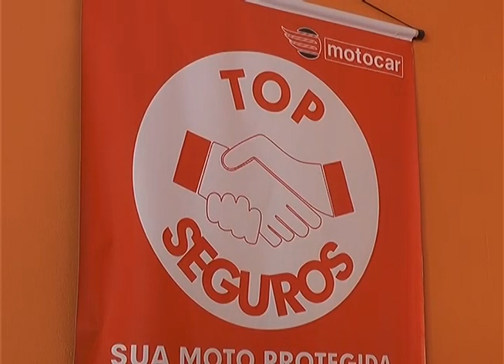TV Remanso - SEGURE SUA MOTO!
Em comparação com outros veículos, o roubo de motos é alarmante em nossa região, "existe bastante registros de ocorrência nesse sentido", confirma  o delegado regional Ederson Martins.
As motos são roubadas por vários motivos, entre os quais, para servir de transporte aos assaltantes, para serem levadas para o interior do município e principalmente para abastecer desmanches do mercado negro de venda de peças.
Você que trafega de moto pela cidade, todo o cuidado é pouco, "a gente sempre indica um cuidado maior com o veículo na hora de estacionar, ver quem está por perto, travar o guidão que a maioria não trava, e o ideal seria com certeza a contratação de um seguro" alerta o delegado.